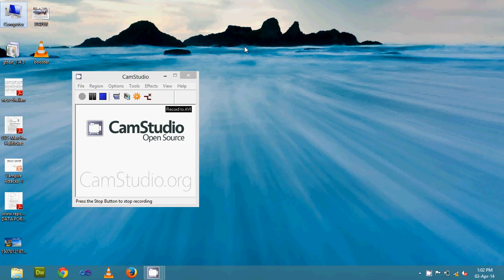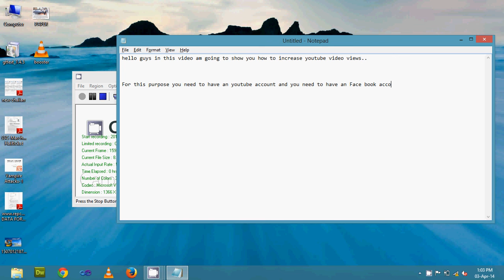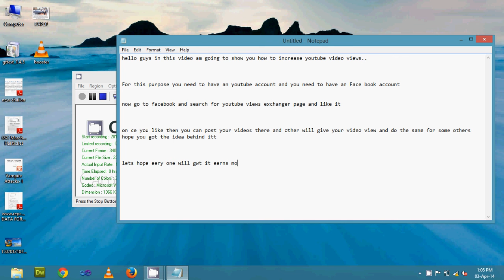How to Increase Youtube Views trick 2014(MAKE MONEY ONLINE,YOUTUBE,BLOG,DOMAIN)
THIS VIDEO HELPS YOU TO INCREASE YOUR YOUTUBE VIEWS SO THAT YOU CAN INCREASE YOUR YOUTUBE EARNINGS THROUGH ADSENSE.THIS VIDEO IS  FOR EARNING EASY MONEY